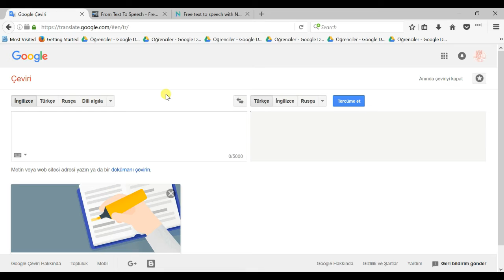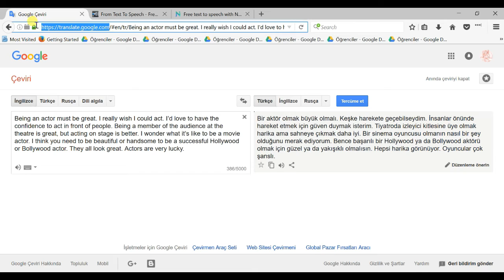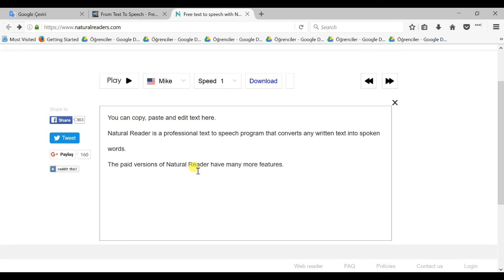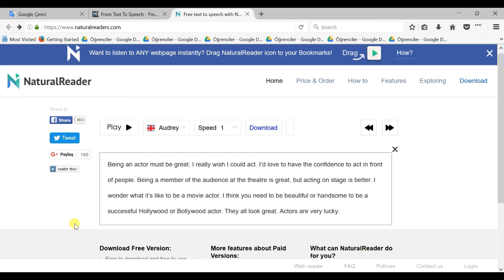İngilizce yazıyı sese çevirme için 3 yöntem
İngilizce yazıyı sese çevirme. İngilizce yazı sese nasıl çevrilir? İngilizce yazı sese nasıl dönüştürülür.